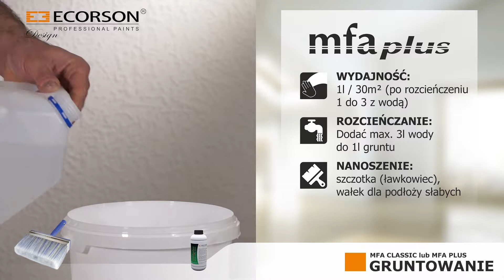Jeans i Eco12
Efekt ten uzyskujemy na podłożu gładkim, wykonanym farbą satynową Eco 12, na którą następnie nakładamy farbę dekoracyjną Jeans Velatura w wybranym lub kilku kolorach wg. wzornika z wersji: matowej czy perłowo-matowej. Dekoracje wykonujemy ruchami pionowymi na powierzchni, a po wyschnięciu poziomymi tworząc specyficzne: smugi, przetarcia oraz cienie, odzwierciedlające zgrzebną tkaninę drapaną, czy ratan, a zastosowana w odcieniach niebieskiego - do dekatyzowanego jeansu. Zawarte w Jeans Velatura specjalne surowce powodują, iż można przy jej pomocy wykonywać niepowtarzalne efekty np. tzw. przydymienia, postarzenia powierzchni etc. Produkt wykorzystywany jest do zdobienia pomieszczeń wewnętrznych: salonów, przedpokoi, pokoi dziecinnych, gabinetów, pomieszczeń użyteczności publicznej, wnętrz industrialnych lub apartamentów. Świetnie komponuje się z betonem, drewnem, szkłem, naturalnymi materiałami oraz metalem tworząc modne i niepowtarzalne wnętrza. Więcej informacji oraz kartę nakładania znajdą Państwo na stronie